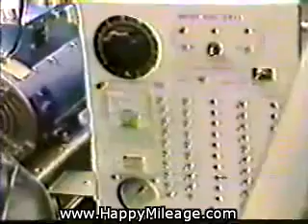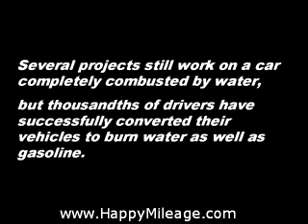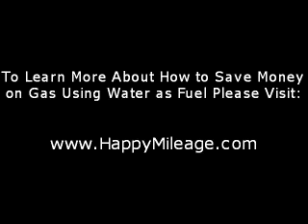The Truth Series: The Story of the Man Who Invented The Water Powered Car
Water fuel cell